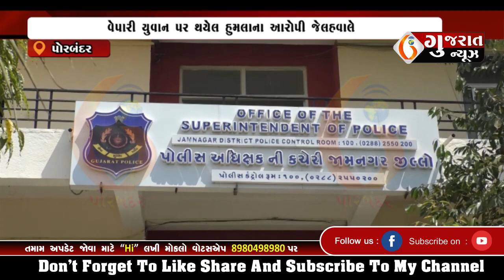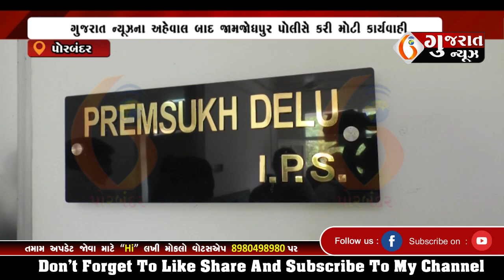PORBANDAR ગુજરાત ન્યૂઝના અહેવાલ બાદ જામજોધપુર પોલીસે કરી મોટી કાર્યવાહી 31-07-2023